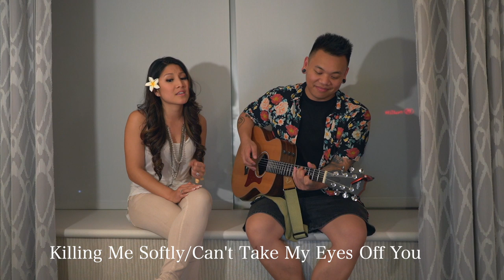Singing With Jasmine Trias 🌺 Killing Me Softly/Can't Take My Eyes Off You | AJ Rafael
Did anyone else use their home phone to vote a million times for Jasmine Trias on American Idol Season 3?!? 'Cause I DID!!! And now I'm so grateful to be friends with someone who I looked up to for representing Filipinos on Mainstream TV. We both were in town for ASAP Natin' To in the Bay Area and had to throw a quick collab together! Enjoy!

Killing Me Softly - The Fugees (Originally made popular by Roberta Flack)

Can't Take My Eyes Off You - Lauryn Hill (Originally by Frankie Valli)